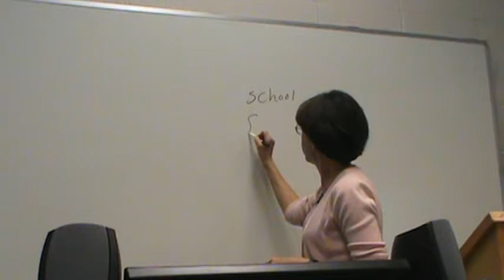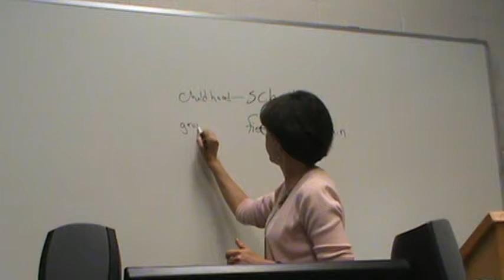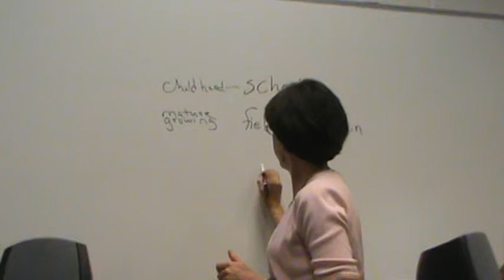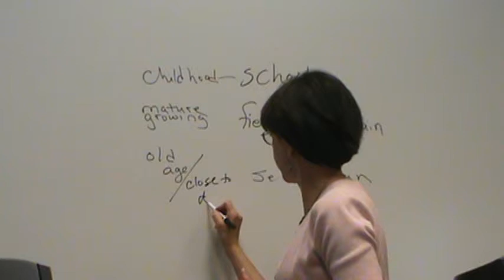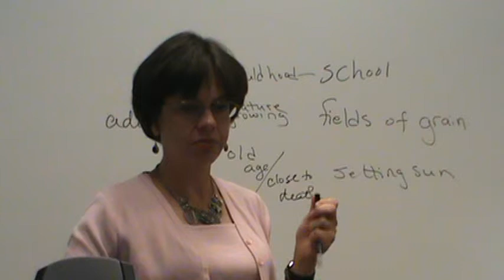Emily Dickinson Lecture (part 2) part 2/7